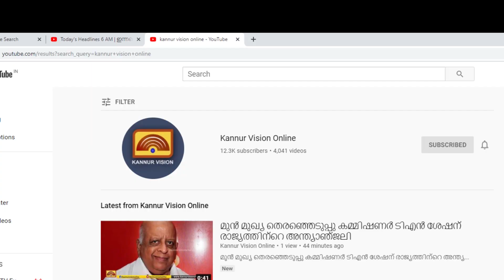ഇരിട്ടി മേഖലയിലെ പുഴകളില്‍ നിന്ന് മാലിന്യം നീക്കം ചെയ്യുന്ന പ്രവൃത്തി പുനരാരംഭിച്ചു